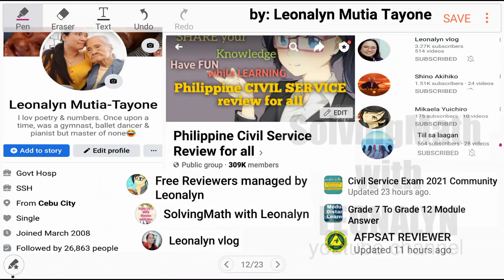Number ANALOGY 6 is to 180 as 12 is to ? 79% is to 34/43 as 89% is to? 37 is to 98.6 as 42 is to?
1. 6 is to 180 as 12 is to
a. 362
b. 24
c. 365
d. 84
e. 120

2. 79% is to 34/43 as 89% is to
a. 32/40
b. 78/83
c. 67/73
d. 58/65
e. 12/23

3. 37 is to 98.6 as 42 is to
a. 99
b. 106.60
c. 107.60
d. 108
e. 100.6

Free Civil Service Reviewers managed by Leonalyn

Philippine Civil Service Review for all

Editing Apps: VivaVideo
SamsungNote5: Snote
Back-up: SamsungNote9